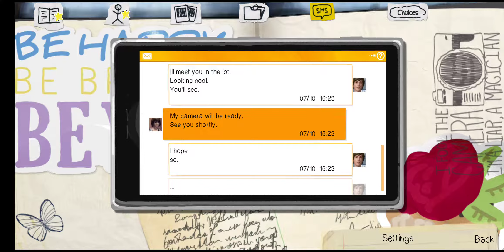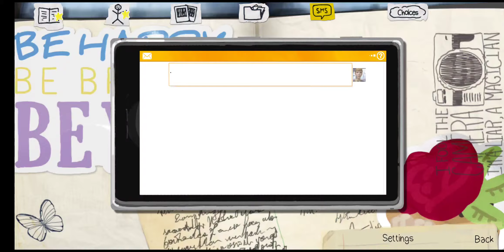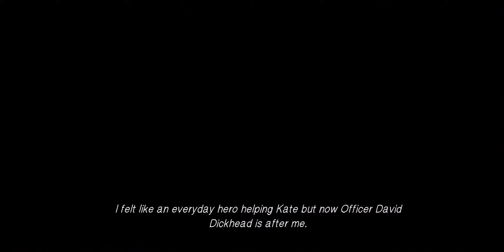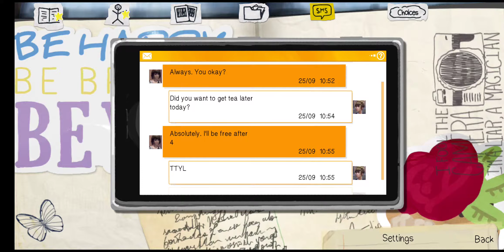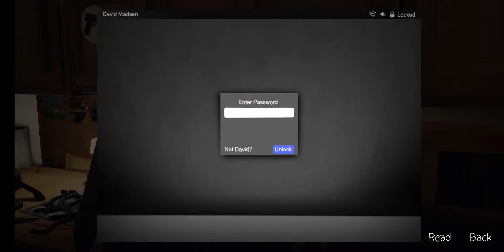Life Is Strange: Part Two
Sorry about the interruptions next time I will turn notifications off.